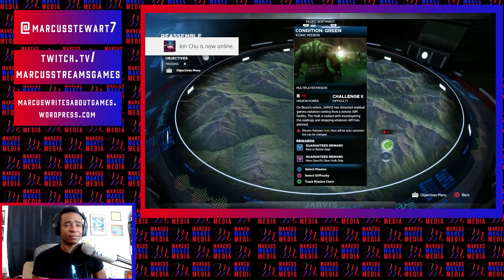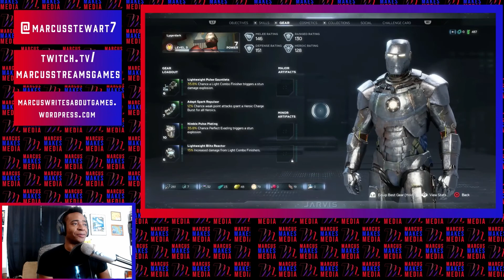Here's What I'm Playin'! - Marvel's Avengers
Avengers has been a pleasant surprise so far. Watch me assemble Iron Man, Ms. Marvel, and Hulk to take on A.I.M. in a chaotic romp of stomping synthoids and elbow-dropping giant spider-mechs.